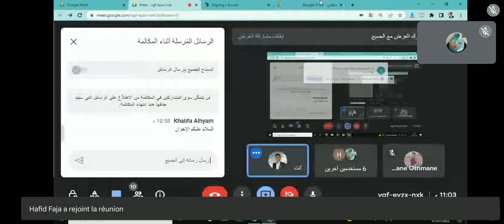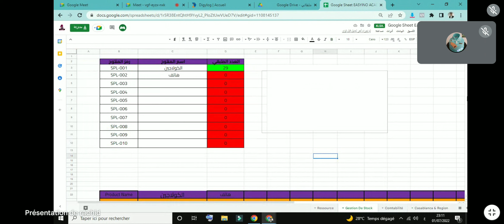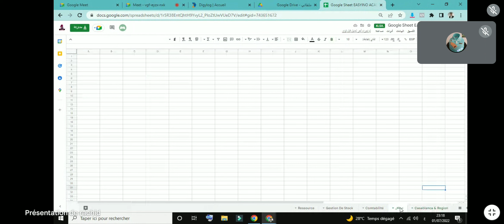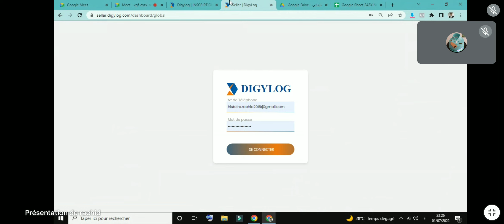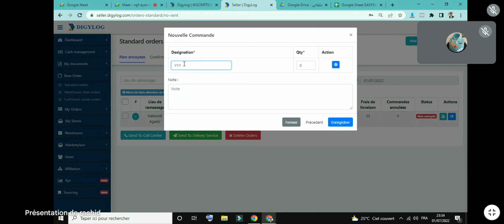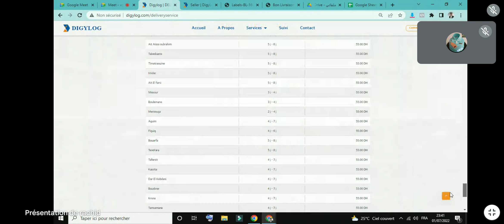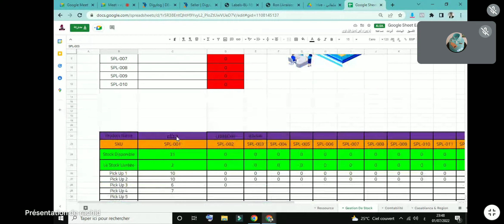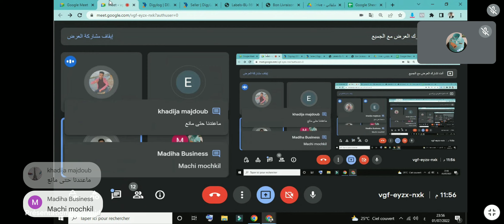cours 8 طرق توصيل المنتوج